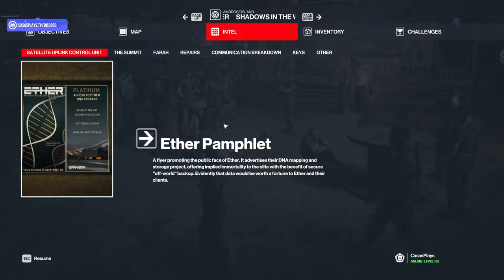Hitman 3 (Ambrose Island New Gameplay) - Part 1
Embark on a new adventure with Agent 47 to a secluded island in the Andaman Sea. Located north from the Strait of Malacca, Ambrose Island is an isolated harbour packed full of dense vegetation, hidden coves, twisting paths and perilous bridges.

TARGET INFORMATION
When Agent 47 arrives on Ambrose Island, he’ll have two targets keenly in his sights. Eliminating both of them will be critical to calling his mission a success. Watch the Opening Cinematic above or in-game and read full character bios on each target on the Mission Planning page in-game.

As a former operative of Lucas Grey’s militia, Noel Crest has since defected and gone rogue. He now leads a gang of international thieves who have performed several heists, leaving a trail of destruction in their wake.

Crest and his men specialize in the discreet retrieval and/or destruction of valuable items, documents, and data. He was last seen trying to establish a partnership with Akka’s pirate syndicate.

Demonstrating her strength and strategic prowess, Akka quickly rose from common thug to pirate queen. She and her band of outlaws are known to operate as far as the Pacific Ocean, enriching herself and the ones loyal to her, while striking down anyone who dares to oppose her.

BECOME A PROFESSIONAL ASSASSIN
HITMAN 3 is the dramatic conclusion to the World of Assassination trilogy. Become Agent 47, a legendary assassin and use creativity and improvisation to execute the most ingenious and spectacular eliminations, in sprawling sandbox locations all around the globe.

ELIMINATE THE PARTNERS OF PROVIDENCE
Agent 47 must join forces with his long-lost friend Lucas Grey to eliminate the partners of Providence - but they are forced to adapt as their hunt intensifies. When the dust settles, 47 and the world he inhabits will never be the same again.

Travel to exotic locations in a globetrotting adventure and experience rich and detailed environments that are packed full of opportunities. From a skyscraper in Dubai to the colourful streets of Chongqing and the vineyards of Mendoza, each HITMAN 3 location has been meticulously crafted with an extremely high level of fidelity. IO Interactive’s award-winning Glacier technology powers HITMAN 3’s tactile and immersive game world to offer unparalleled player choice and replayability.